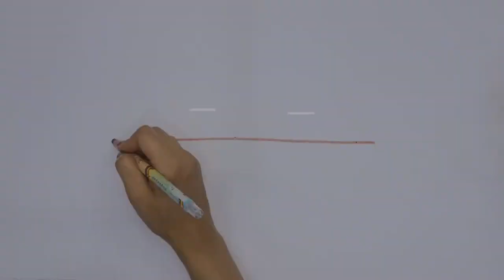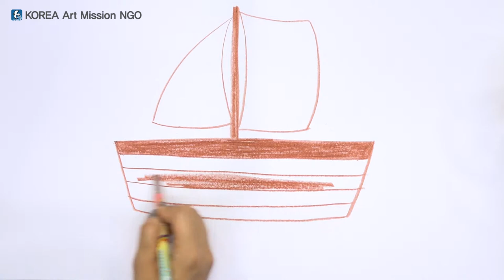스토리텔링 미술교육 - 그림그리기 중급 2 - 9 "넌 혼자가 아니야" (배)